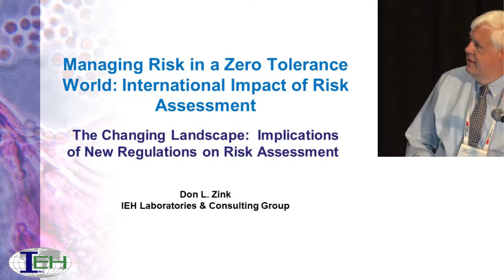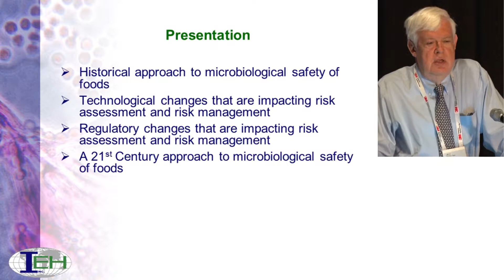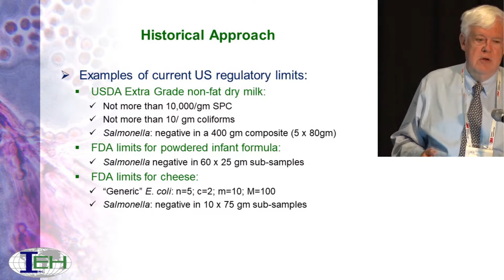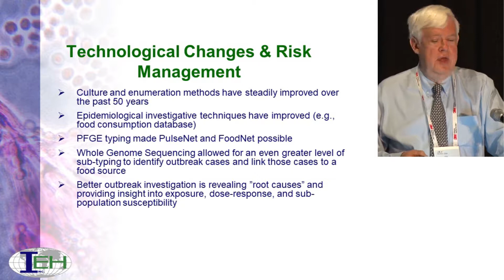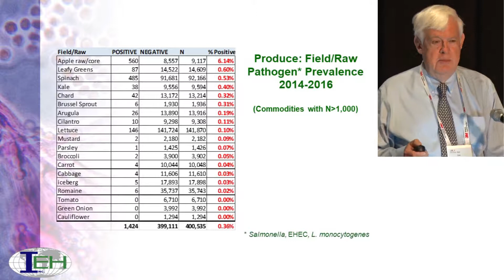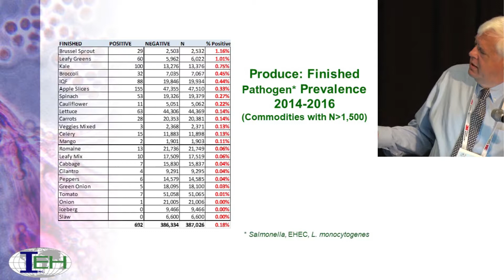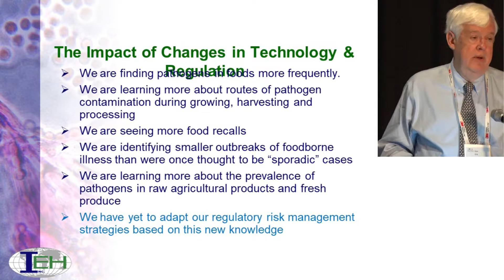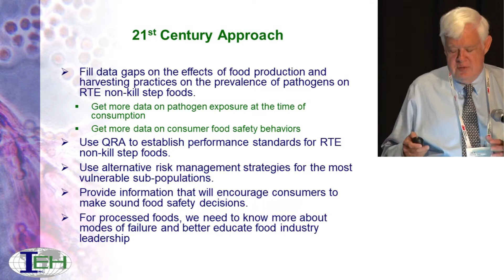ILSI NA: IAFP 2017: The Changing Landscape: Implications of New Regulations…(Donald Zink)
Managing Risk in a Zero Tolerance World

International Association for Food Protection (IAFP) Annual Meeting
ILSI North America
IAFP Annual Meeting 2017
Tampa, Florida, USA
7/9/2017 – 7/12/2017

The Changing Landscape: Implications of New Regulations on Risk Assessment -
Donald Zink, IEH Laboratories & Consulting Group